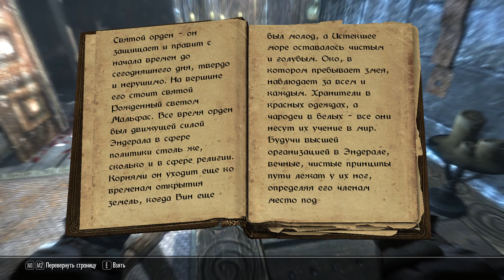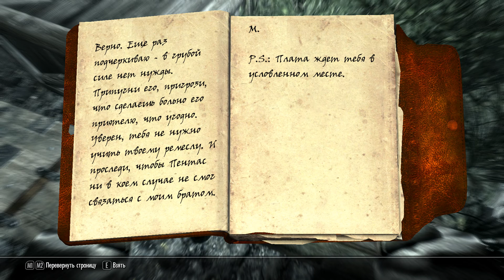Enderal прохождение на русском 9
Enderal — тотальная конверсия для The Elder Scrolls V: Skyrim. Действие происходит на отдалённом континенте Эндерал, представляющий созданный вручную погружающий открытый мир с джунглями, пустынями, лесами и горами — всё доступно игроку для исследования. Игра предлагает переделанную систему навыков, игровые механики и тёмную, психологическую и полностью озвученную сюжетную историю с реалистичными персонажами.
Атмосферное и ламповое прохождение на русском языке.